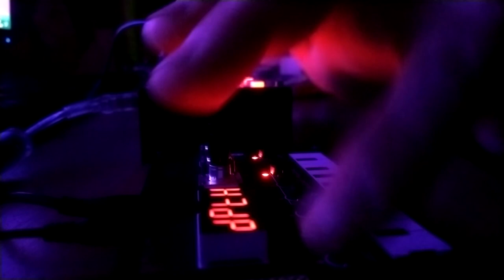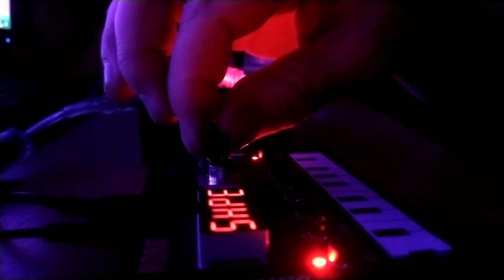Generative ambient music using Korg SQ-1& NTS-1 [FREE DOWNLOAD]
Generative ambient music is created using Korg SQ-1& NTS-1 with Drone oscillator by Tim Shoebridge @soundmangling

Free for personal or commercial use.